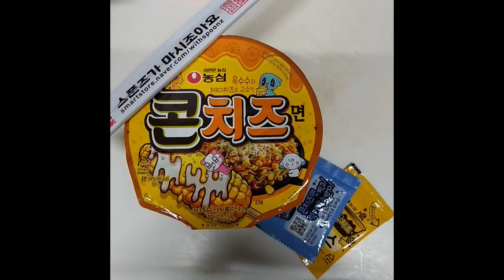[농심 콘치즈] 마약옥수수 맛이 나는 컵라면이라고? 으엑~!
직접 먹어보니 그 맛은!
어머 맛있어!
근데 호불호가 좀 갈리네요~ 울집에서 나만 먹어!